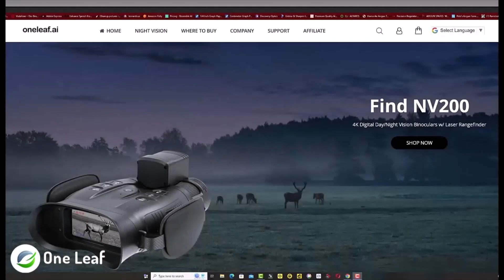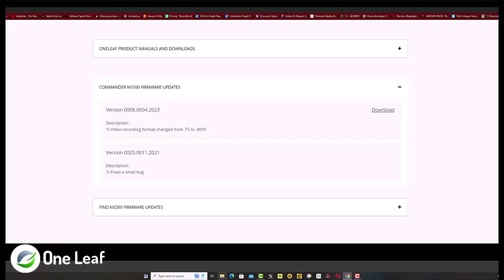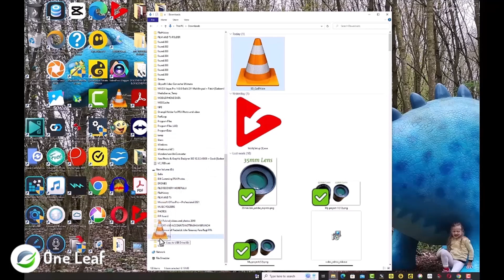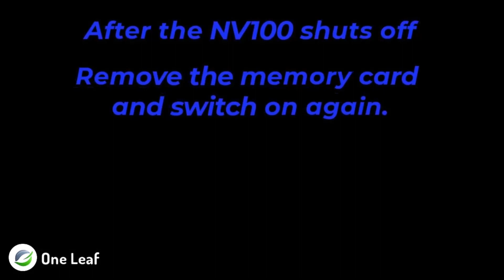The One Leaf NV100 Commander Firmware Update - Resolving TS Video file issues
In this video I show you the process of updating the firmware and installing it to the memory card to solve issues of editing the video without having to convert the TS files to MP4. The software now creates MP4 files, instead of TS files.